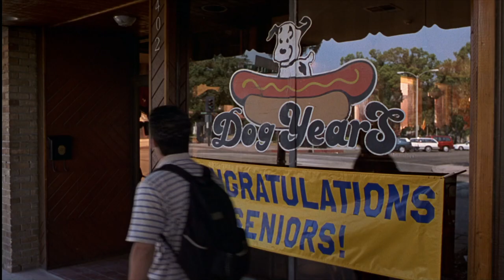Screwing at Band Camp 24/7 | American Pie Presents: Band Camp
American Pie Presents: Band Camp (2005) - Get ready for the antics when Stifler’s younger brother spends a summer encountering camp counselors, hidden cameras, and a pair of Playmates in this hilarious romp.

Cast: Eugene Levy, Tad Hilgenbrink, Arielle Kebbel
Directed By: Steve Rash